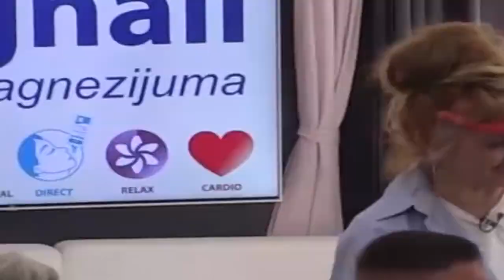Zadruga 4 - Mama Džehva održala hitan higijenski sastanak - 25.05.2021.